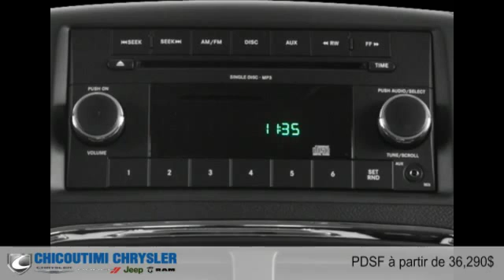Dodge Grand Caravan 2015 à Chicoutimi (Saguenay, près d'Alma)